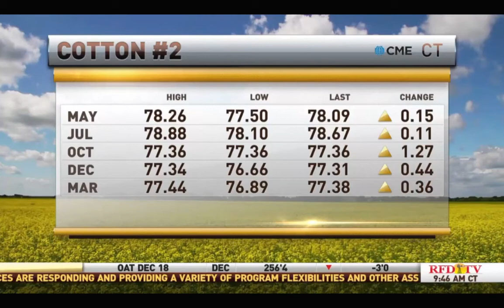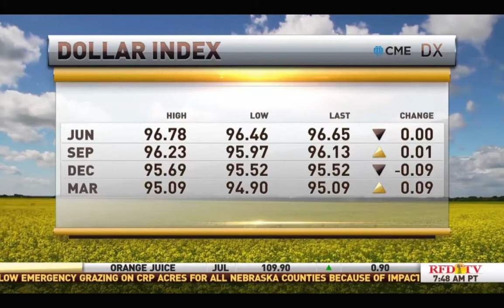Scott Gecas RFD Market Day Report Apr 17 2019